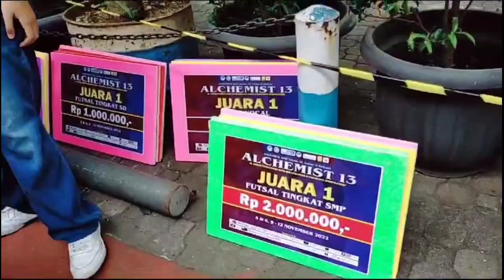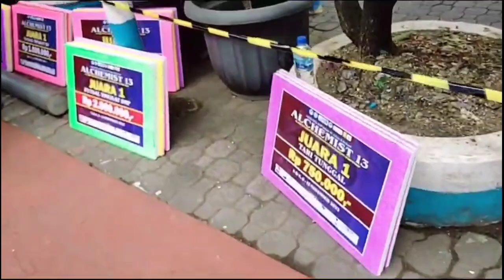Penampilan Tim Ansamble OSIS SMPIA 8 Kemang Pratama Bekasi dalam event Alchemist 13 Tahun 2022